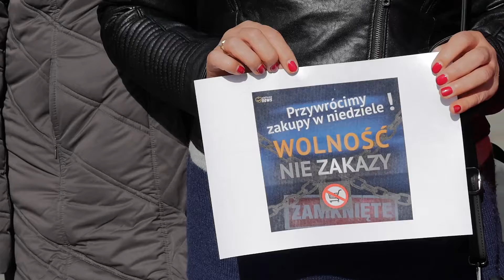Niedziela z ograniczeniem handlu za nami